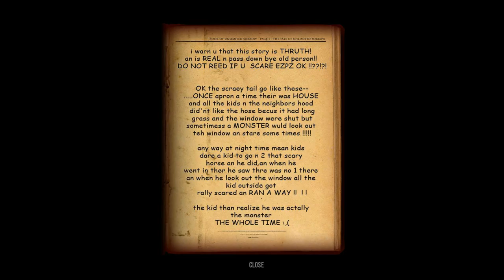Bear Simulator Lets Play: Episode 13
Hey ladies and gents, I know it's been a while, but I've got some new stuff, and I'd like to more routinely upload things from here on out. I plan on upgrading my rig, hopefully soon, which will allow me to upload things not only faster, but upload much better quality games, like DooM 2016, Fallout 4, among other, more mainstream titles. The hopes of these uploads would be to bring in more people to the channel. Of course, everything I do, I do because it's fun! Thank you guys for supporting the channel and series with likes and subs, even one or two means so much to me.